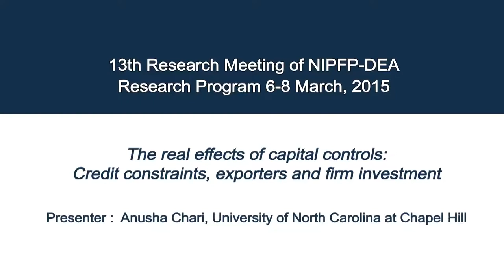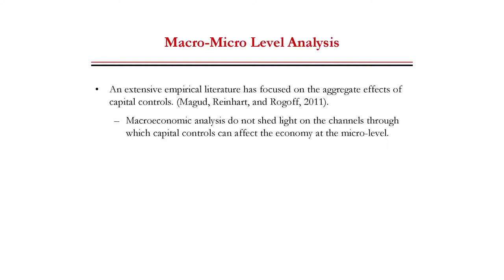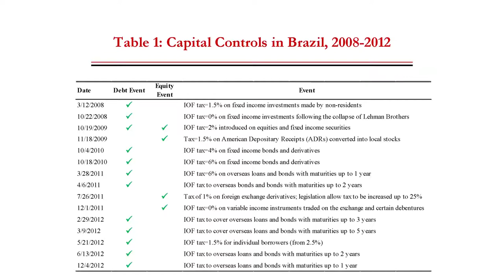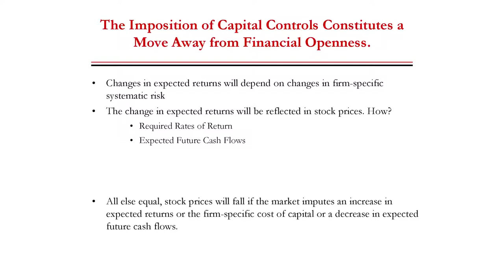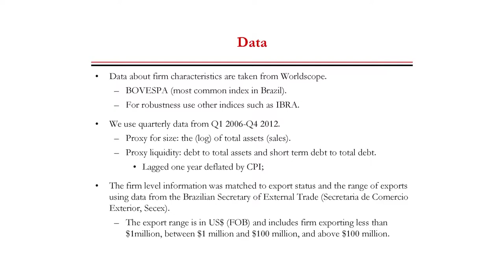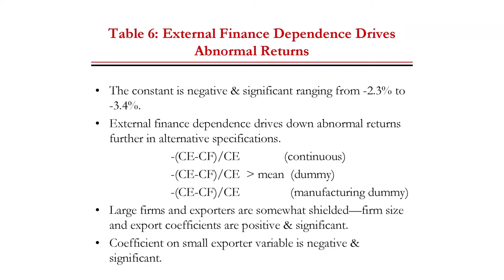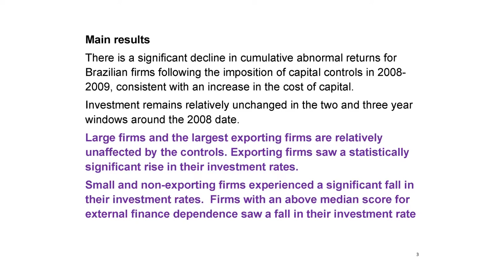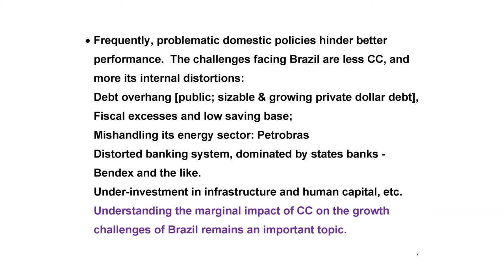The real effects of capital controls: Credit constraints, exporters and firm investment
Speaker: Anusha Chari, University of North Carolina.
Discussant: Joshua Aizenman, University of Southern California.
Anusha Chari presents a paper that evaluates the effects of capital controls on firm-level stock returns and real investment using data from Brazil. Joshua Aizenman discusses her paper.